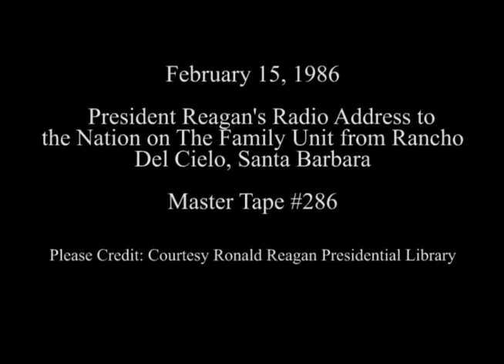President Reagan’s Radio Address to the Nation on The Family Unit on February 15, 1986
Full Title: President Reagan’s Radio Address to the Nation on The Family Unit followed by Cuts of the Ranch with a New Tractor and shots of a Humvee at Rancho Del Cielo in Santa Barbara, California on February 15, 1986

Access Restriction(s):Unrestricted
Use Restriction(s):Unrestricted